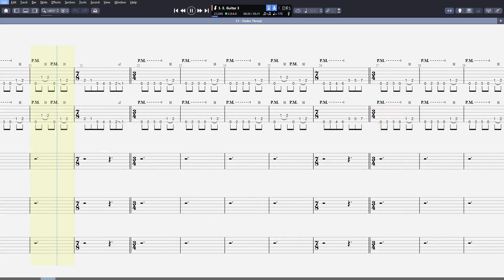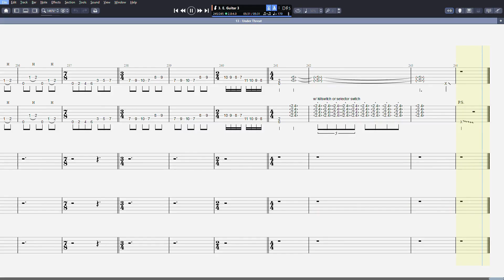[TAB] Galneryus - Under Threat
Tuning: D♯ (E♭) Standard